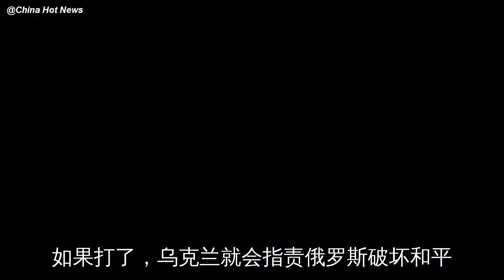战斗再次打响！亲俄民兵通知乌军立刻撤退：一小时后，将全部歼灭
乌克兰精锐部队又要搞破坏？
2019年6月6日，亲俄罗斯民兵组织表示乌克兰特种精锐部队，正在准备破坏与俄罗斯边境附近的主要连接大桥。6月6日，亲俄民兵武装分子证实了有关在乌克兰军队计划使用大规模空降……